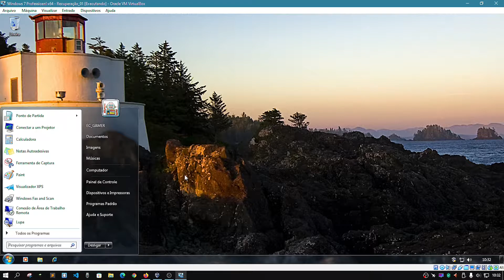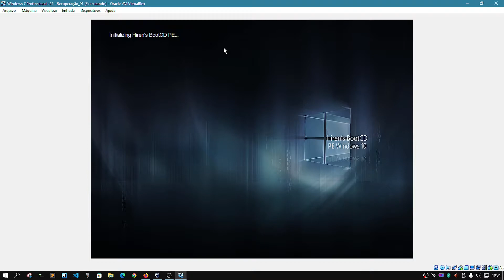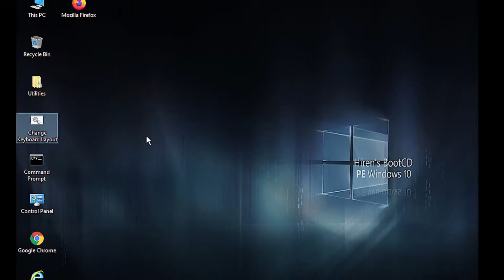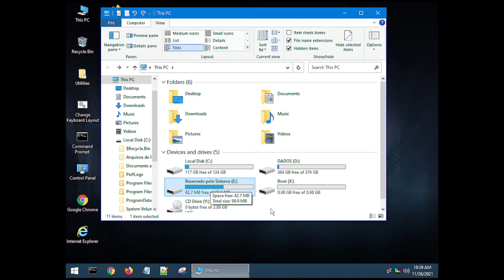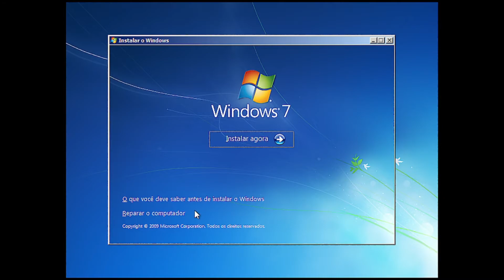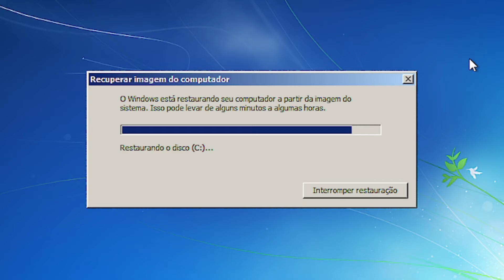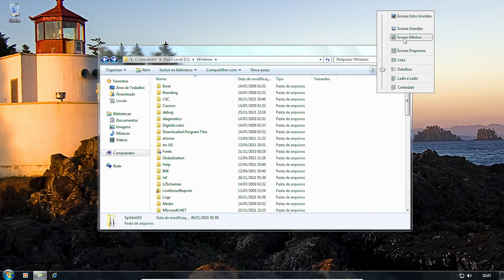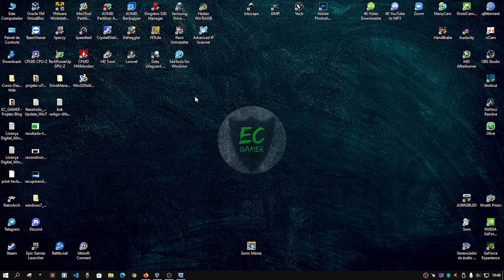📀💻Restauração do Windows completa com pasta System32 apagada/deletada acidentalmente !!! ✅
➤Fala ai galera blz? Espero que esteja tudo bem com todos!!!
➤Nesse vídeo eu faço uma pequena demonstração de como estar realizando uma restauração completa do Windows 7, detalhe importante, esse procedimento serve para qualquer ver são do Windows, após deletar propositalmente simulando uma falha grave no HD por exemplo, a pasta System32, outros arquivos importantes e até mesmo depois de formatar a partição reservada pelo sistema.

➤Apoiando o canal você estará me ajudando a realizar melhorias em todo o equipamento para que eu possa estar fazendo upgrade no meu PC, reviews de peças e trazendo muito mais informações de hardware, principalmente com as mais novas tecnologias.
➤Banco Inter:
         Agência - 0001
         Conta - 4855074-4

➤Softwares utilizados::
 ●SO: Windows 10 Home 64bits
 ●Ferramenta de virtualização: Oracle VM VirtualBox 6.1
 ●Gravação do vídeo: OBS Studio  27.1.3
 ●Edição final do vídeo: Shotcut 21.10.31

➤EQUIPAMENTOS E ACESSÓRIOS UTILIZADOS NO CANAL:
➤PC DESKTOP
     ●Gabinete: Sharkoon TG5 Green Vidro Temperado 4mm Led Fan 12cm ATX
     ●RAM: 16gb Pomeitou 2666Mhz DDR4 - Dual Channel
     ●GPU: NVIDIA GeForce GTX 1050 TI 4gb 128bit - Gigabyte
   ARMAZENAMENTO!
     ●SSD Kingston A400 240gb
     ●HDD Seagate 3,5 2TB
     ●HDD Externo Toshiba - 1TB
   MULTIMÍDIA
     ●Monitor: AOC 20" e2050s  LED
     ●Monitor: Philips 18,5" Modelo 193V LED
     ●Teclado: OEX Action TC*200 "Teclas na cor laranja"
     ●Teclado: Infinity ES530 Led RGB Estático
    ●Teclado: Multilaser TC243 "Teclas na cor verde"
     ●Mouse: Infinity Led RGB Randômico
     ●Headset: MULTILASER TC-243 ((Em utilização no momento)
     ●Joystick genérico de PS2 para PC USB: Y@ra Eletronics
➤NOTEBOOK
     ●Mobo: Dell Inc. - OR63TY
     ●RAM: 6gb Single Channel - 1333MHz
     ●CPU: Intel Core i3 2310M - Sandy Bridge 2.10GHz
   ARMAZENAMENTO
     ●HDD Seagete 640gb